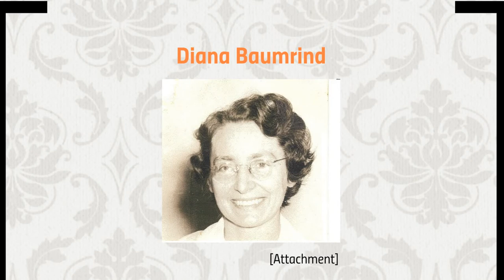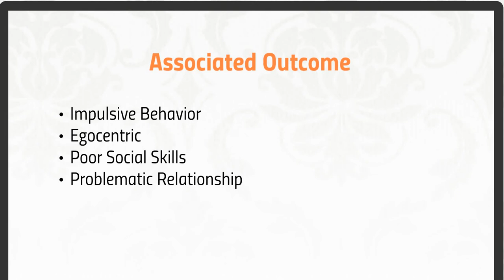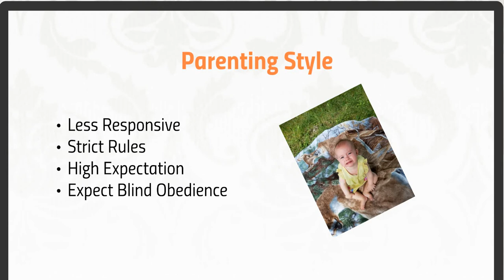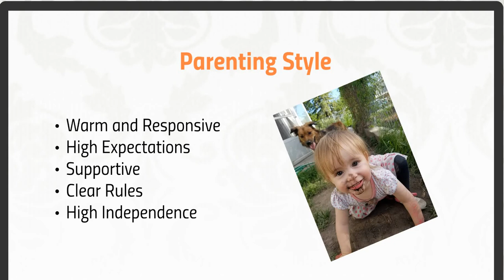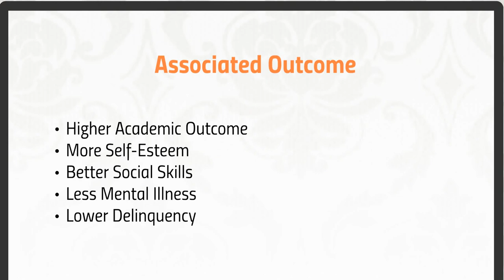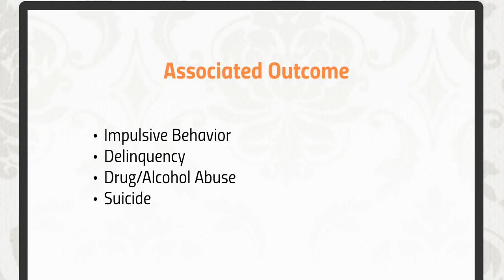Parenting Styles Diana Baumrind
Diana Baumrind's Parenting Styles Theory